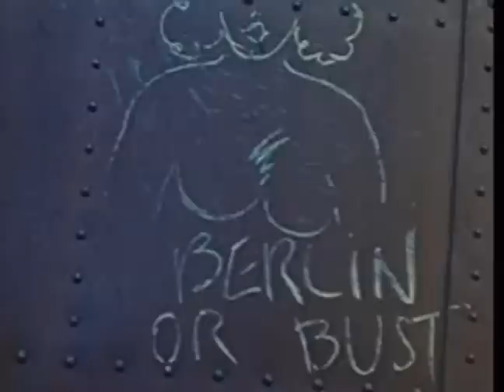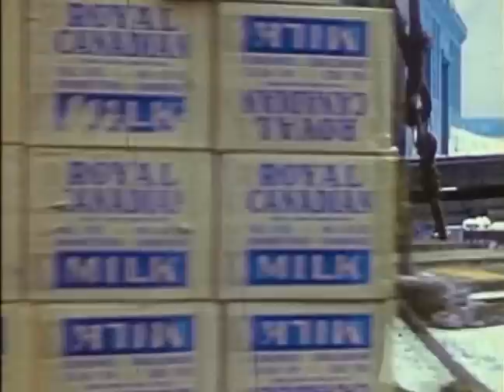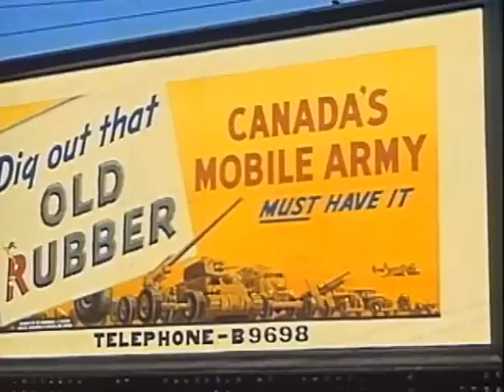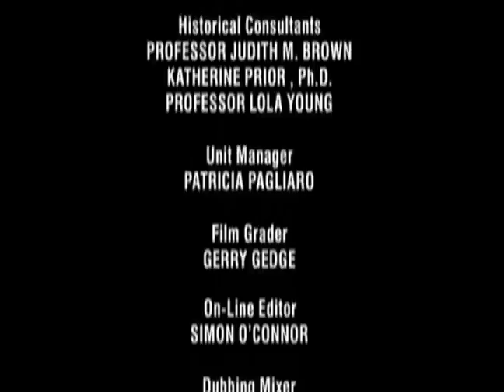The Great British Empire Ruled 1/3 - FULL DOCUMENTARY